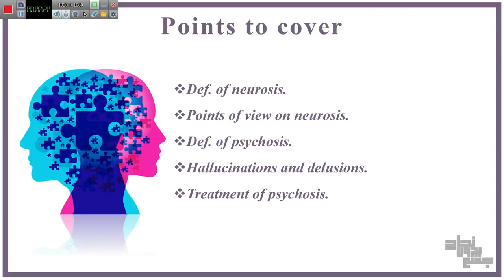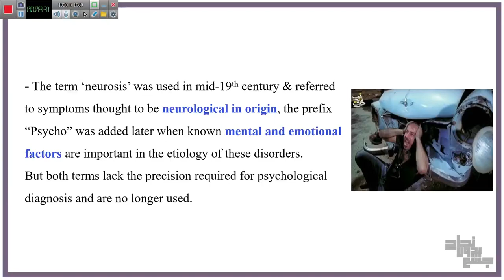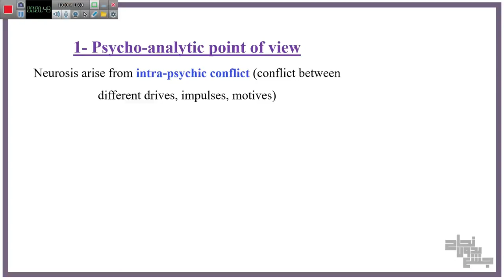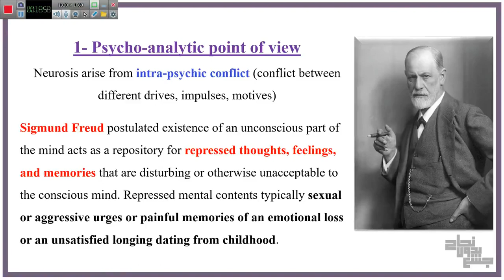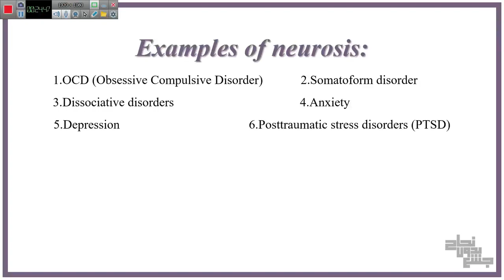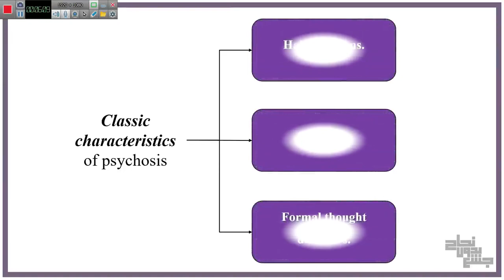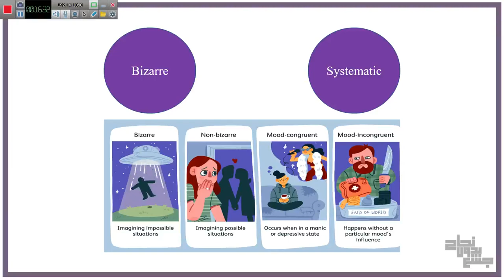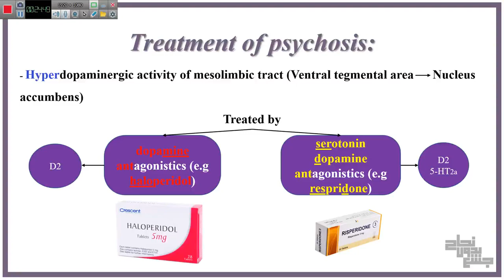L7, Neurosis and Psychosis, Psychiatry